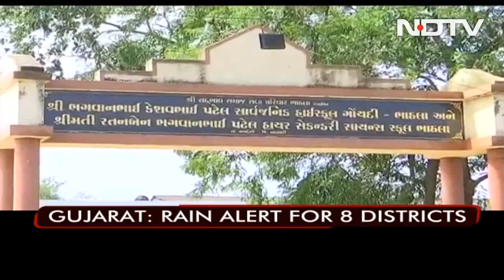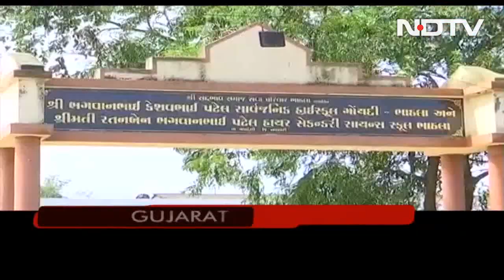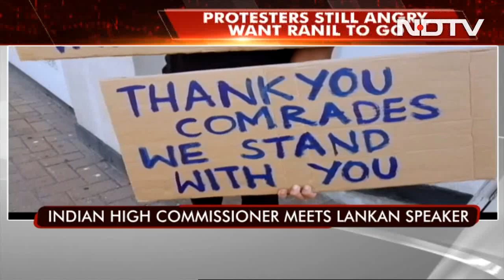Jagdeep Dhankar Is NDA's Vice-Presidential Candidate | The Biggest Stories Of July 16, 2022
West Bengal Governor Jagdeep Dhankhar will be the ruling NDA's candidate for the post of Vice President of India, BJP chief JP Nadda announced today and other top stories.

Quick access links:
00:00 Jagdeep Dhankhar to run for Vice President
05:52 Probe panel: Ex-Gujarat CM Modi falsely framed
09:35 CUET exams missed, no retest: What next?
12:10 Gujarat flood: Water levels recede in most areas
15:55 Sri Lanka Parliament convenes today